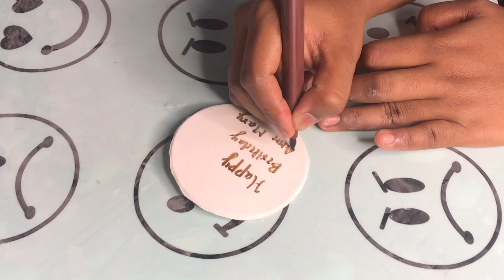Minnie mouse theme cake||birthday cake||fondant accents||Happy whiz